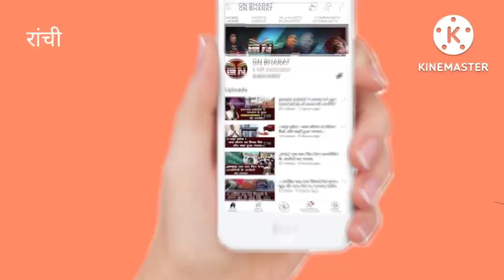आखिर निशिकांत दुबे की बात सच हुई, मुख्यमंत्री विधायक को लेकर छत्तीसगढ़ रवाना हुए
hemant soren breaking news
hemant soren hemant soren
hemant soren mla chhattisgarh
hemant soren mla chhattisgarhi
hemant soren mla chhattisgarh news
hemant soren mla chhattisgarhi video
chhattisgarhi mla jharkhand